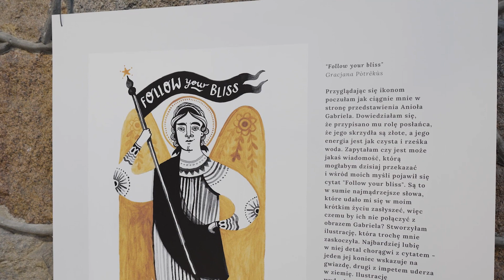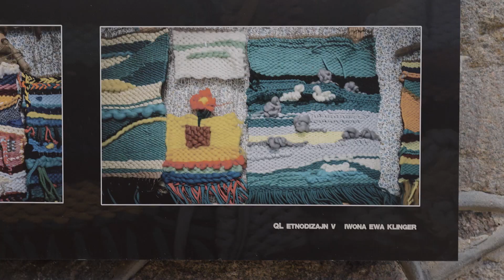QL ETNODIZAJN 2022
Serdecznie zapraszamy do realnego i wirtualnego spaceru po Wystawie, która jest pokłosiem pracy zespołu etnodizajnu w ramach projektu „Modra Szkoła 2022 pograniczem kultur, sztuk, epok i pokoleń”.

Artystki i Artyści:
Malwina Dzwonkowska
Iwona Ewa Klinger
Gracjana Pòtrëkùs
Piotr Zatoń

inspirowali się procesem twórczym i pracami, które powstały w ramach warsztatów,  biżuterii koralikowej, ikonopisu, plecionkarstwa z korzenia sosny, rzeźby w drewnie oraz tkactwa na ramach.

Wystawa jest obecnie eksponowana w siedzibie Kaszubskiego Uniwersytetu Ludowego w Wieżycy.

Serdecznie zapraszamy!

 Projekt „Modra Szkoła 2022 pograniczem kultur, sztuk, epok i pokoleń” jest dofinansowany przez Ministra Kultury i Dziedzictwa Narodowego ze środków pochodzących z  Funduszy Promocji Kultury.